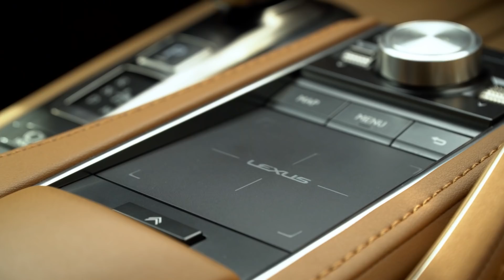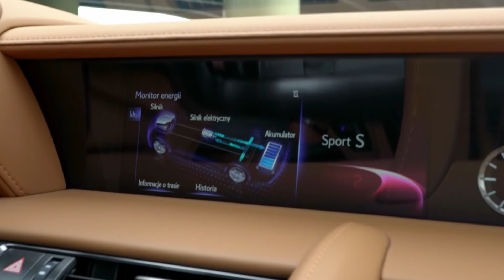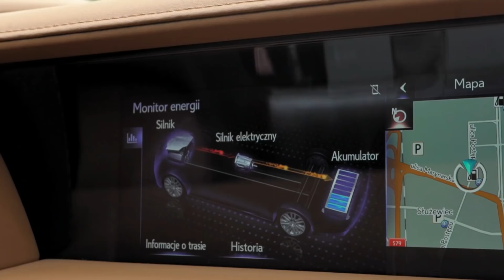Istne japońskie arcydzieło w wersji hybrydowej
Adam Kornacki i Patryk Mikiciuk poszukają najlepszego auta GT, czyli nadającego się do wielkiej turystyki. Musi ono mieć dwoje drzwi, cztery miejsca i jeździć tak dobrze, że celem podróży nie staje się obrany punkt na mapie, a sama podróż. Szybkie, wygodne i prestiżowe - tego typu samochody według wielu stanowią esencję motoryzacji. Maserati, Ferrari, Bentley, Mercedes czy Audi to tylko część marek, które pokażemy!